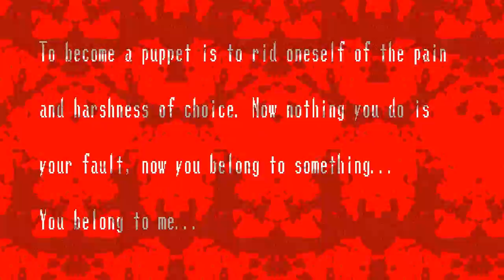Spooky's House of Jump Scares - Needle in the eye [S01E05]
Spooky appears to be the ghost of a 12 year old girl. She is quite possibly the one who filled the mansion with the ghosts, monsters, and cardboard jump scares. Is it possible to survive 1000 rooms of cute terror that she prepared? Let's give it a shoot!